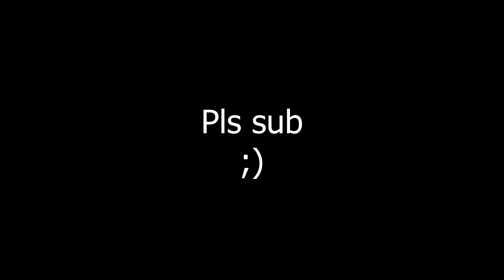"Glum" by Luddee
/song: "-cove-" by Waterflame on newgrounds